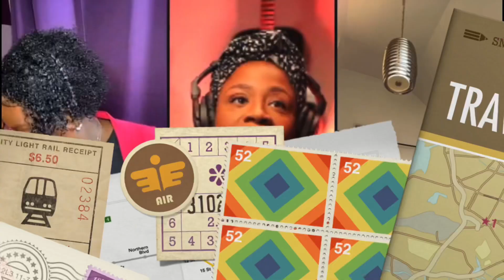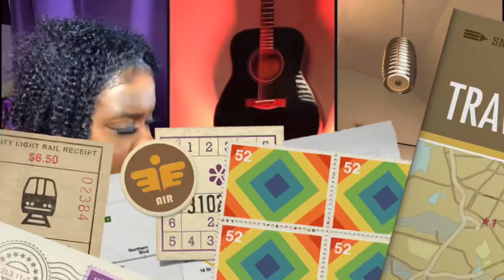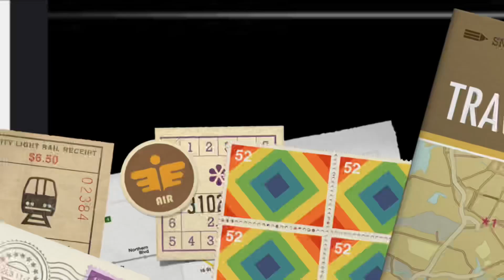They Need Their OWN SHOW!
I’m Working On An All New Segment of What Has Covid Taught You! We had so much fun and Laughs!